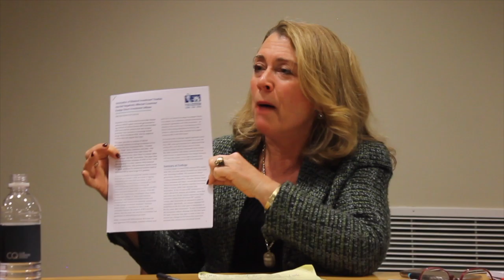Lori Wallach at side event UNCITRAL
All over the world the investor-state dispute settlement (ISDS) system is losing political support. Governments, parliaments and citizens are increasingly confronted with its impact on human rights, environmental protection, democracy, and the rule of law.

 From 1-5 April 2019, the UNCITRAL Working Group III met to consider concerns regarding ISDS and to develop any relevant solutions.

Three CSOs put together a side event with expert speakers to shed their light on the problems with ISDS, the MIC as a possible solution, and suggested directions for UNCITRAL.